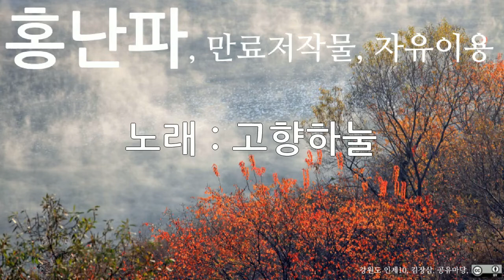홍난파, 고향하눌, 10회 듣기, 만료저작물, 자유이용, CC0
저작물명 : 홍난파, 고향하눌, 10회 듣기, 만료저작물, 자유이용, CC0
이용조건 : 만료저작물, 자유이용
공표년도 : 미상
창작년도 : 미상
파일유형 : mp3
음원저작물비트 전송속도 : 128kbps
음원저작물 해상도 : 44kHz
저작물 속성 : 1차 저작물
분류(장르) : 음악